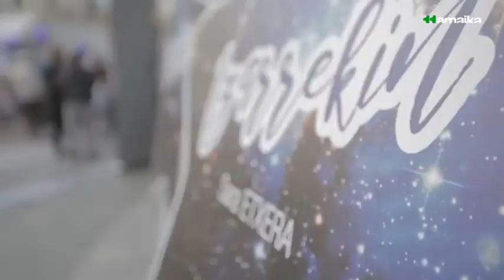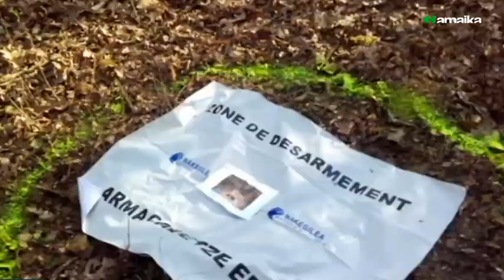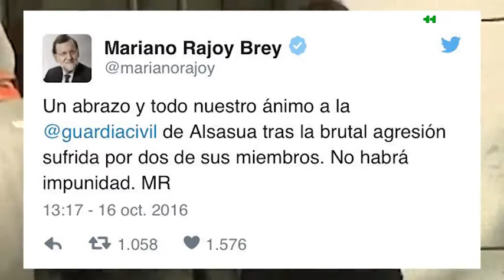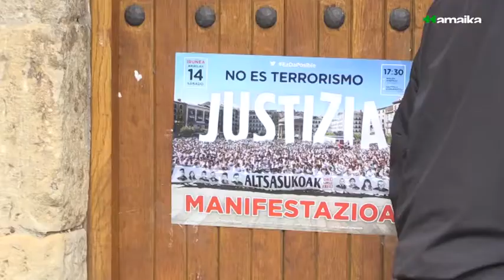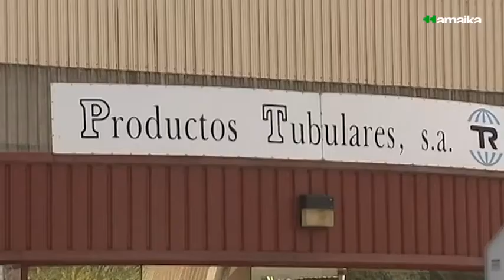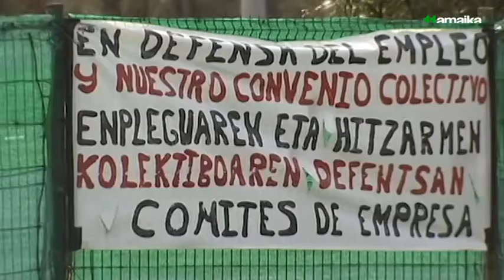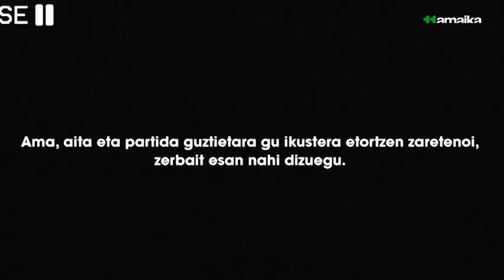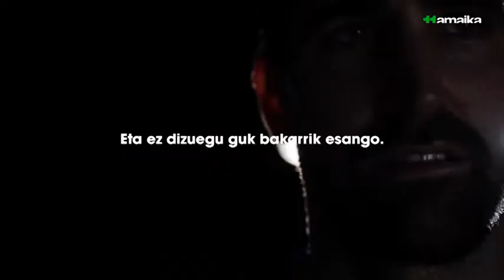13 urtetik gorako zigorra osorik beteta, aske da Sara Majarenas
Oihartzun handiko espetxealdia izan da Sara Majarenasena, berak eta alabak jasan duten indarkeria matxista dela eta. Izar haurraren aita 2 urteko alaba hiltzen saiatu baitzen iazko urtarrilean.

Erasoa gertatu eta hilbete eta erdira, haurrak 3 urte bete zituen, eta, beraz, ezin zen amarekin espetxean geratu. Harengandik banantzeko arriskuaren aurrean, mobilizazio jendetsuak izan ziren Euskal Herrian, amak eta alabak elkarrekin egoteko aukera izan zezatela eskatzeko. Espainiako Auzitegi Nazionaleko Jose Luis Castro epaileak bigarren gradua onartu zion Majarenasi, eta Valentziako Picassent espetxetik Madrilgo harrera pisu batera lekualdatu zuten alabarekin batera.

Presoak hirugarren gradua eskatu zion Espainiako Justiziari, zigorra Donostian bete eta alabarekin batera bere hirira itzuli ahal izateko; baina epaileek ukatu egin zioten aukera hori. Beraz, gaur geratu da aske, zigorra oso-osorik beteta.